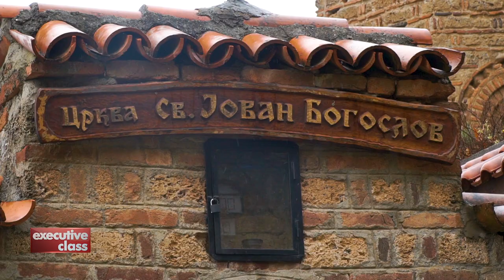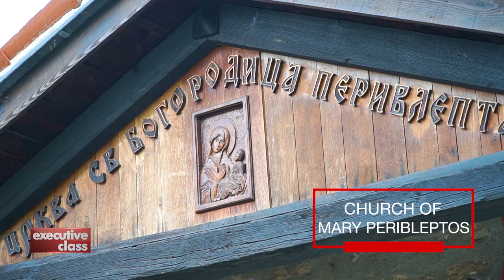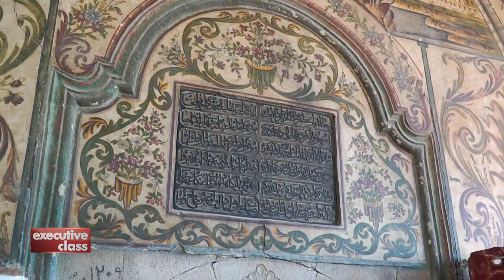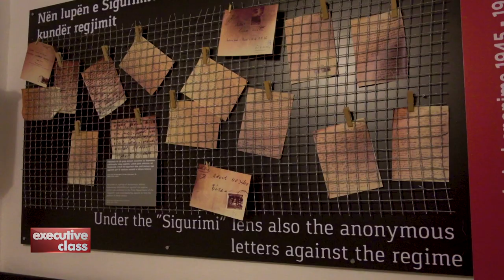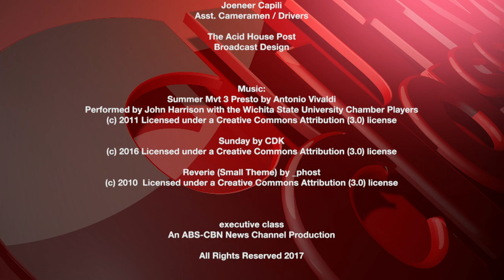Executive Class in The Balkans: Greece, Macedonia and Albania.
From Ochrid in Macedonia, David Celdran continues along the ancient Roman road to Tirana, the capital city of Albania.